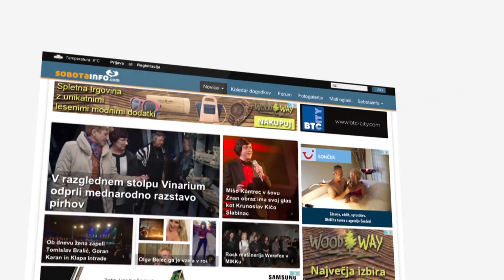DORA - nedeljski pogovori: Svetlana Makarovič (23. 4. 2017)